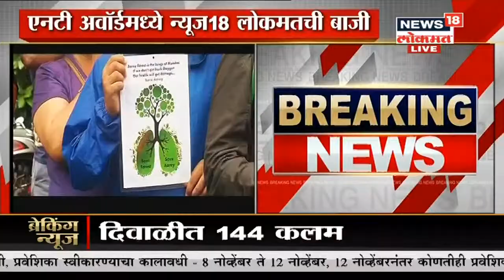NDA च्या परेडला सुरवात | Namaste Maharashtra | News18 Lokmat | Nov 07, 2020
NDA ची पासिंग आउट परेड पुण्यातील खडकवासला इथे सुरू आहे. ही NDAची 139वी परेड असणार असून 217 कॅडेटचा यात सहभाग असणार आहे. NDA च्या परेडला एयर चीफ मार्शल राकेश कुमार भदोरिया प्रमुख पाहुणे म्हणून उपस्थित आहेत.